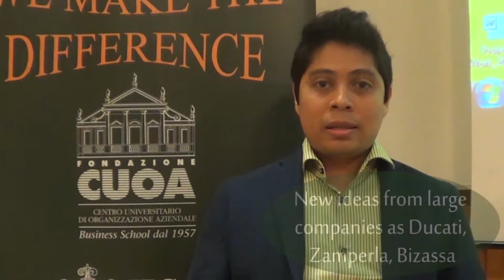Rolando Castro - CUOA - July 2014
Testimonial from Paola Guffanti, panamanian student who successfully attended and concluded the Creativity, Innovation & New Businesses program, July 2014 edition, at CUOA Business School.